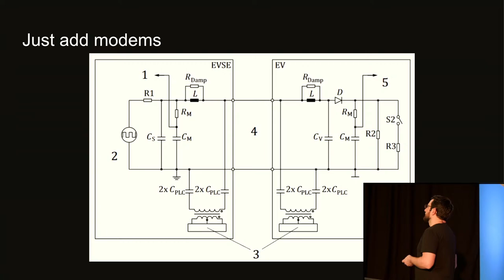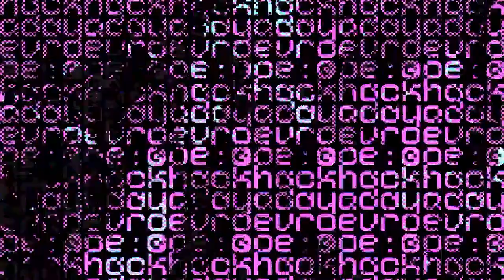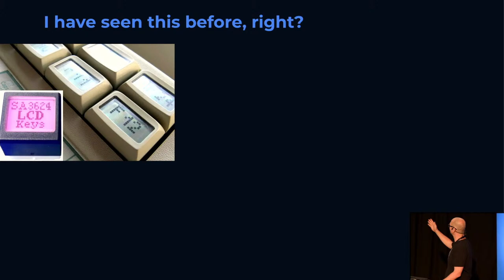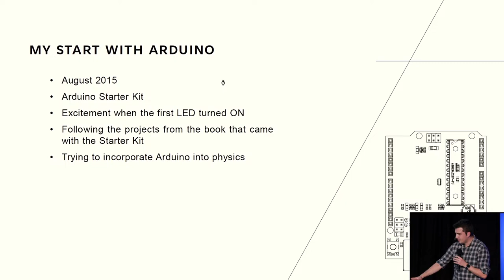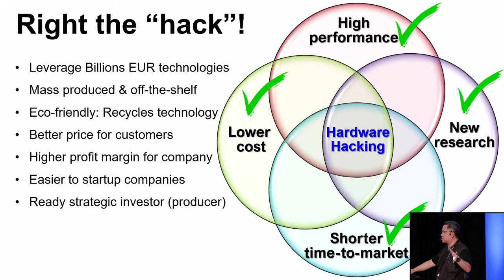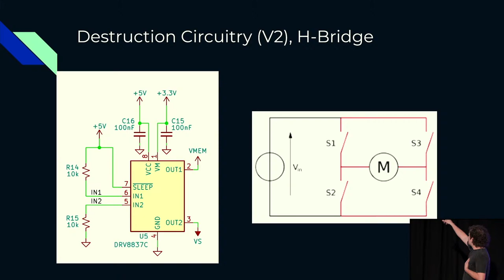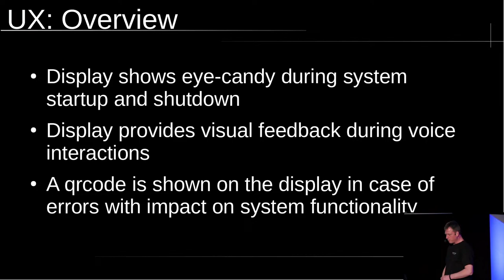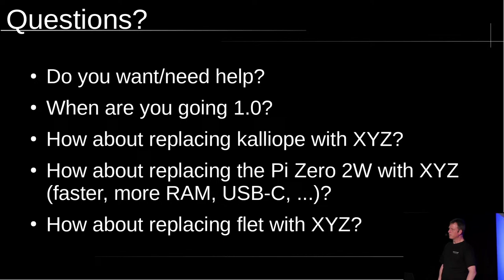Hackaday Berlin 2024: Day One, Part Two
Join us for the return of Hackaday Europe, a hardware conference on Saturday, April 13th in Berlin, Germany.  Featuring talks exploring the most unique, cutting-edge, and world-changing topics around hardware creation. Topics range from learning new tools or techniques to fabrication adventures, from code-wrangling that firmware project to your giant LED design project, and everything in between.